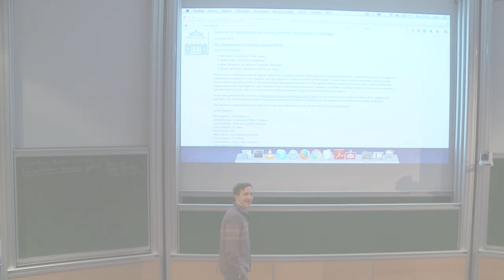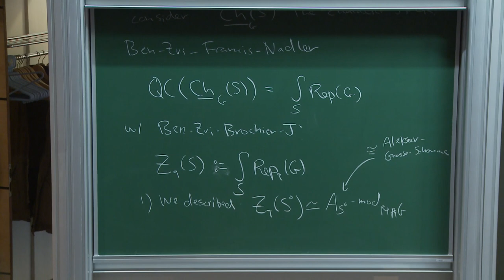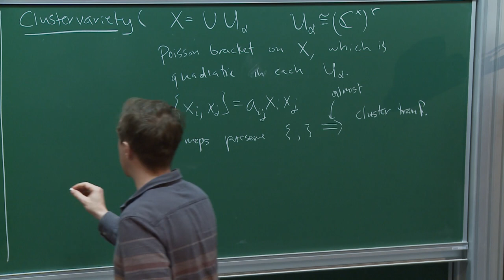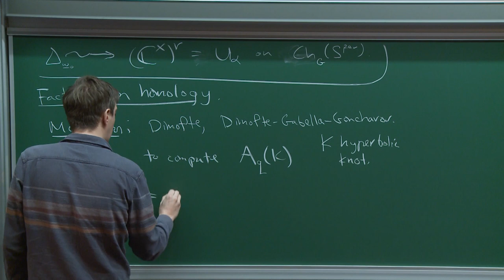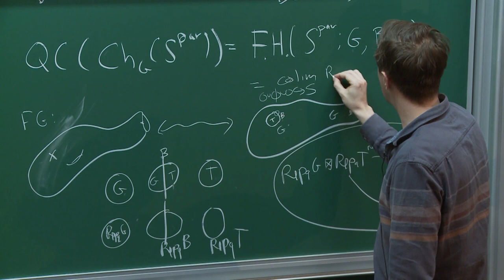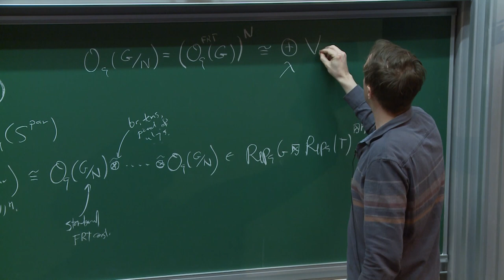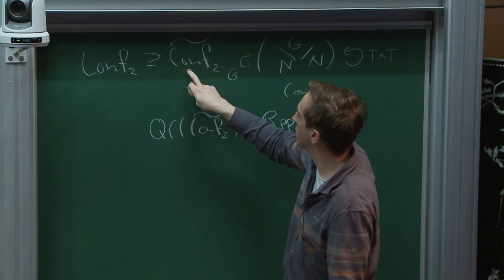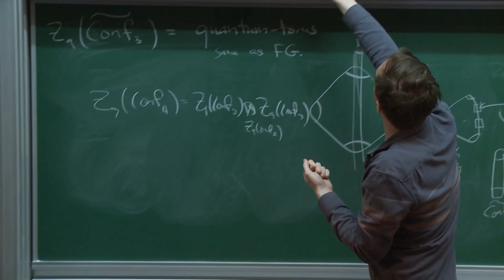David Jordan - Quantum cluster algebras via factorization homology